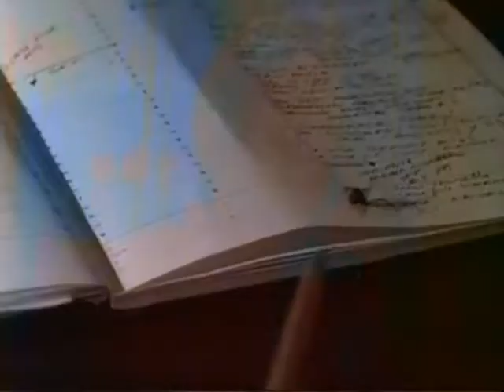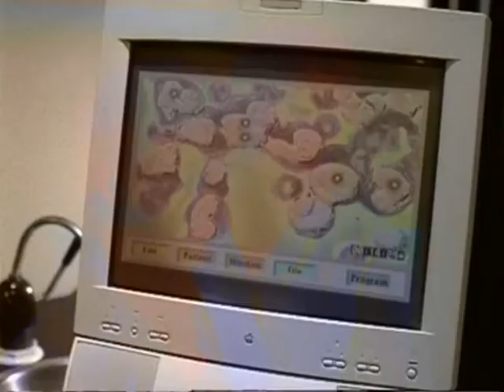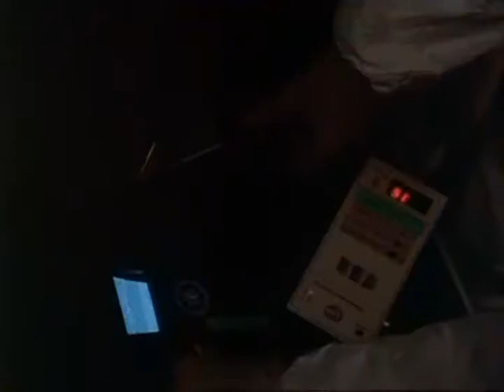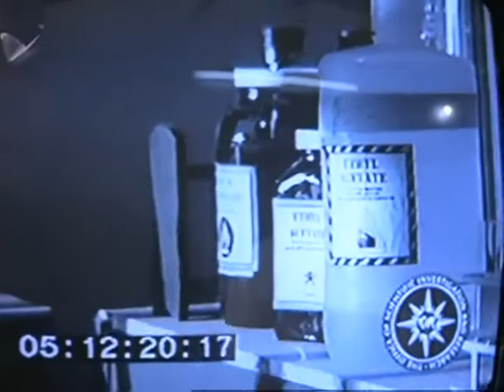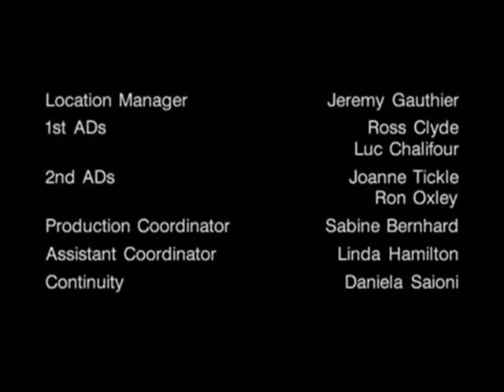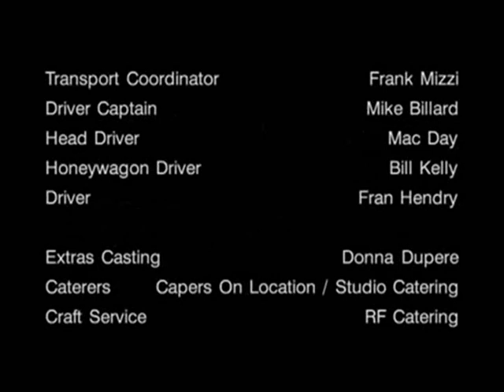Psi Factor deutsch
Und noch mehr Psi